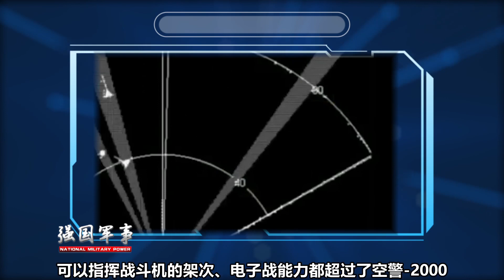配備受油管的中國新預警機曝光，解決最大短板，1架頂2架空警-2000【强国军事】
配备受油管的中国新预警机曝光，解决了最大的短板，为何1架就能顶2架空警-2000？敬请关注 我們的影片會遵循公平、尊重的原則，確保不會包含任何仇恨言論的元素。